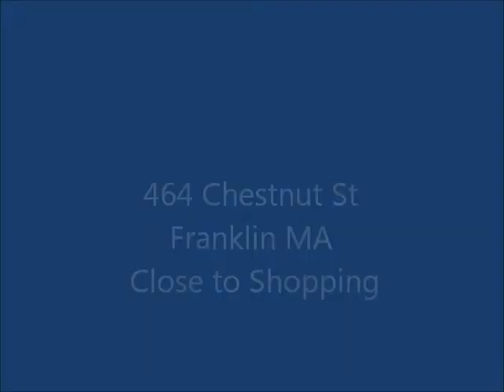464 Chestnut St Franklin MA -shopping.wmv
Video shows the many stores and shops close to the home for sale at 464 Chestnut Street, Franklin, MA